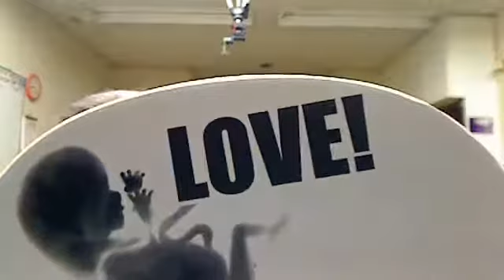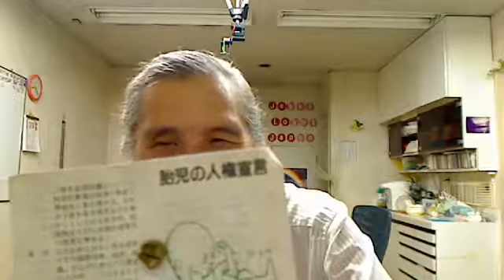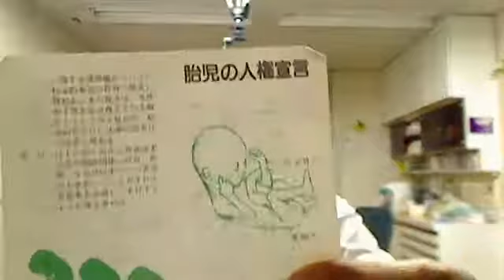中絶反対デモに参加して！ 20170717